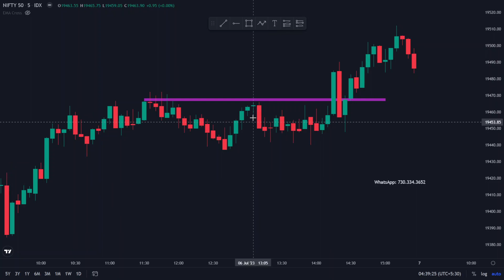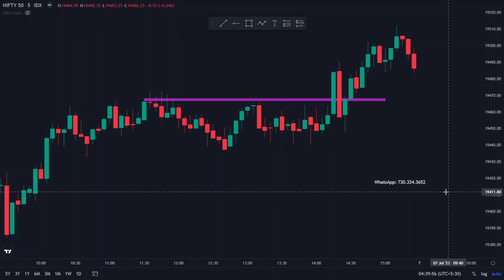Unveiling the Game-Changing Momentum Loss Trading Strategy: Maximizing Profits in Market Reversals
In this comprehensive video, we delve into the powerful momentum loss trading strategy that can greatly enhance your performance in the stock market. Join us as we break down the key principles, indicators, and techniques involved in successfully implementing this strategy. Whether you're a novice trader or an experienced investor, this video provides valuable insights to help you navigate the stock market with confidence and maximize your profits.

Topics covered:

Introduction to the momentum loss trading strategy
Understanding market momentum and its significance
Identifying key indicators for momentum loss trading
Setting up your trading charts and indicators
Entry and exit signals for momentum loss trades
Risk management and position sizing strategies
Tips for optimizing the strategy and adapting to changing market conditions
Common pitfalls to avoid when using momentum loss trading
Q&A session to address viewer questions and concerns

My Recommendation

Wireless Mouse